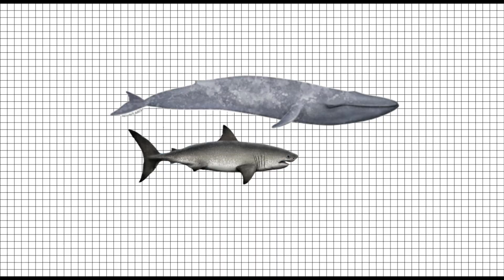Why Megalodon vs Blue whale isnt close